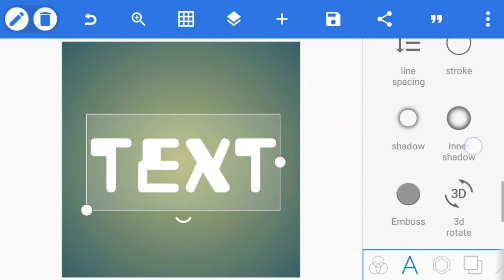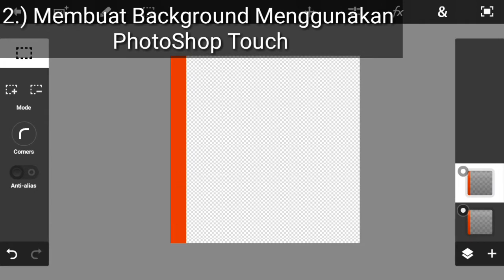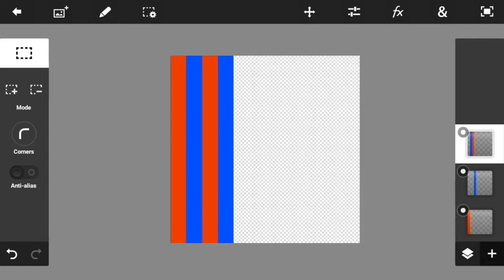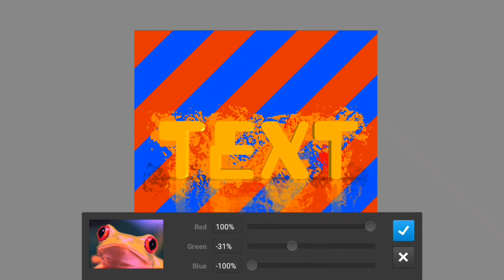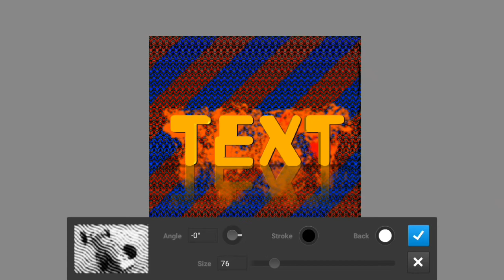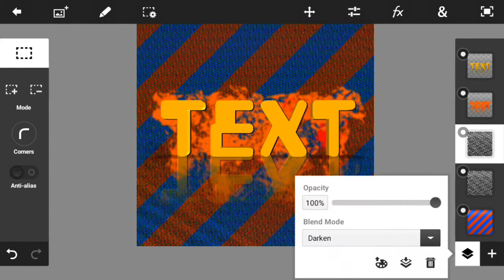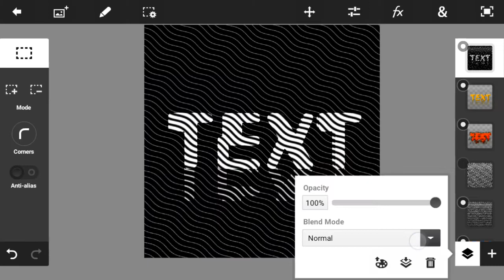Tutorial how to get cool profil picture text in Android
(2) Tombol like & dislike untuk menentukan rating untuk video ini , pilih lah sesuai perasaan anda terhadap video ini , suka atau tidak suka?
(3) Mohon untuk share video ini agar channel ini tambah berkembang , itu sangat diapresiasikan :)